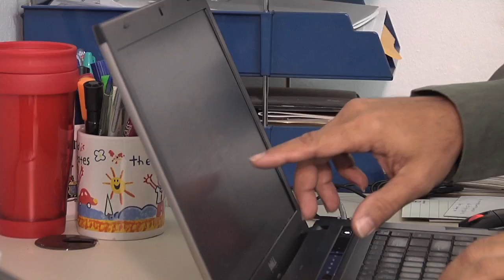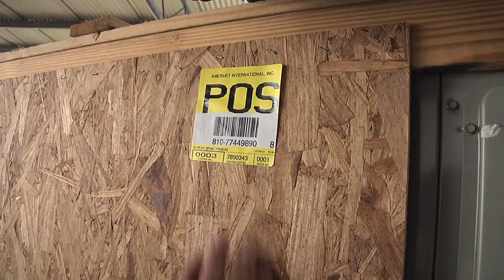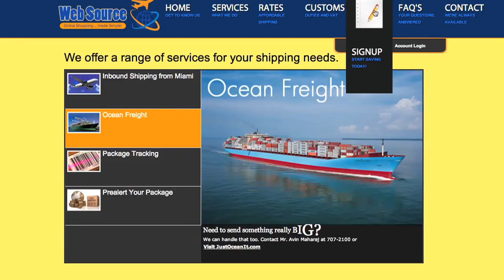Investor Moment: Simon Pantin, Amerijet International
Simon Pantin, Director of Global Network Development, Amerijet International, talks to invesTT about his experience doing business in Trinidad and Tobago for more than 20 years.